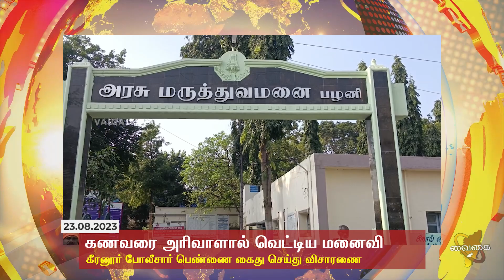பழனி: குடும்ப பிரச்சனையில் கணவரை அரிவாளால் வெட்டிய மனைவி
பழனி அருகே குடும்ப பிரச்சனையில் கணவரை மனைவியே அரிவாளால் வெட்டி கொன்ற சம்பவம் பரபரப்பை ஏற்படுத்தி உள்ளது.